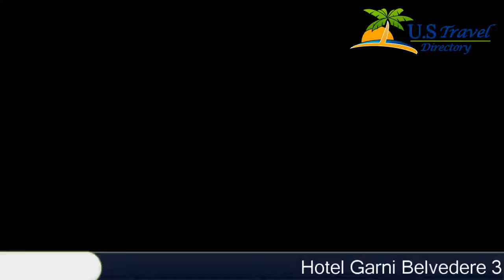Hotel Garni Belvedere - Ischgl Hotels, Austria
Hotel Garni Belvedere 3 Stars Hotel in Ischgl ,Austria Within US Travel Directory One of our bestsellers in Ischgl! Only 250 m from the centre of Ischgl and the Pardatschgrat Cable Car, Hotel Garni Belvedere offers a ski storage room with a ski boot dryer and free private parking on site.
 Ski passes are available at the reception.
The spacious rooms feature a flat-screen cable TV, a seating area, and a bathroom.
 Some have a balcony overlooking the mountains.
 A breakfast buffet is served every morning.
The Silvretta Center (public indoor swimming pool) is 250 m away, and cross-country skiing is available within 300 m.

Location in : , zip 6561 , Ischgl, Austria